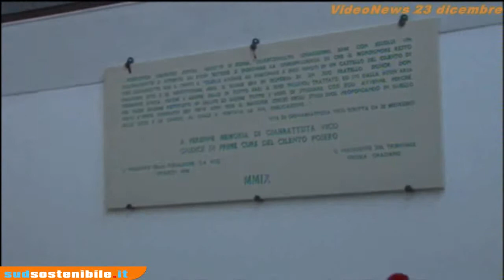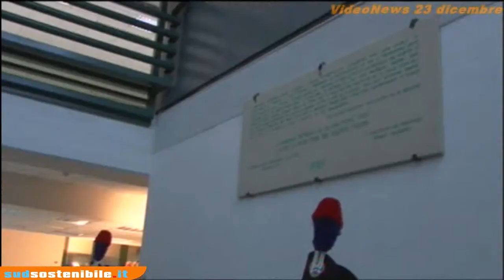Tribunale Vallo della Lucania Una targa in memoria di Gian Battista Vico.mp4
Una targa in marmo a ricordo di Gian Battista Vico, del tempo che il grande filosofo passò nel Cilento, a Palazzo De Vargas. La cerimonia dello scoprimeno della lapide nella serata di ieri, autorità militari e istituzionali presenti.